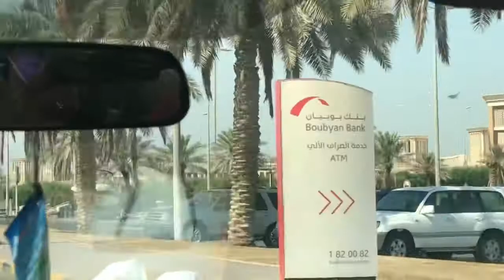Kuwait Explore Episode 3 Souk Sharq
Exploring the Kuwait city some areas
Mainly Souk Sharq (market)